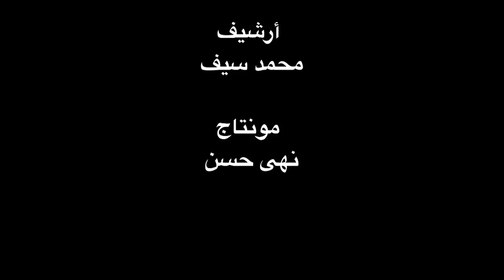‎في اليوم ده ‫-‬ ١٢ يناير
إعداد وتعليق صوتي: رانيا الشماع
أرشيف: محمد سيف
مونتاج: نهى حسن